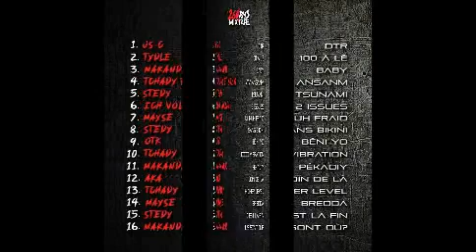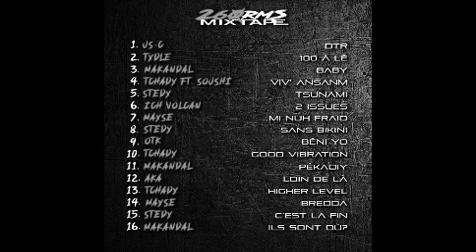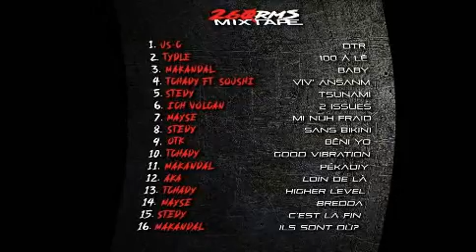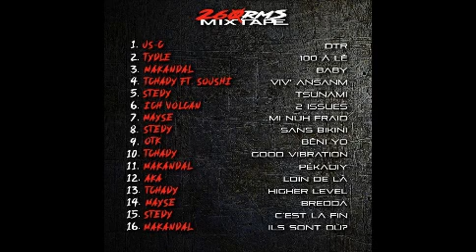260 RMS Mixtape Party By DJ Phemix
260 RMS Mixtape Party (2021) - By DJ Phemix ✅🔥👌🆗👊💪

Ca y est,elle est la avec les artistes a découvrir.

MaKaNDaL - Ils Sont Ou _ MaKANDaL- Pekadiy _ Ich Volkan - Deux issues _ US-c - DTR _Tchady ft. Soushi - Viv' Ansanm _ TyDLe - 100 à lè _ NeGGa - Loin de là _ Mayse - Bredda _Mayse - Mi Nuh Fraid _ Stedy- Bikini _ OTK - Béni yo _ MaKANDaL-Baby _ Tchady - Higher Level _Stedy - C'est la fin _ Stedy - Tsunami _ Tchady - Good Vibration _
Merci d'avance pour vos écoutes et vos partages.

Mangrov' prod' et Great Mountain